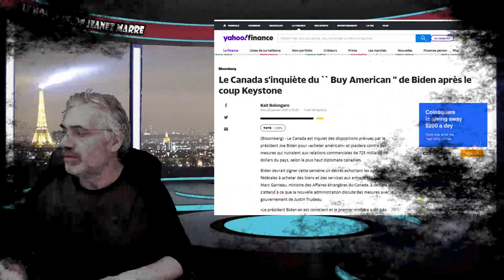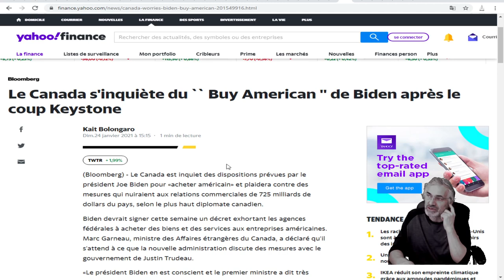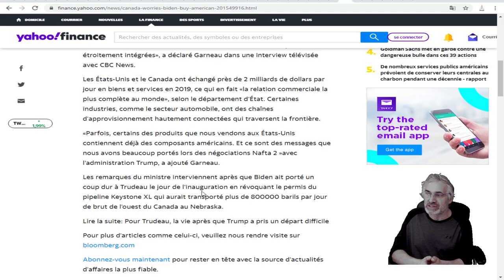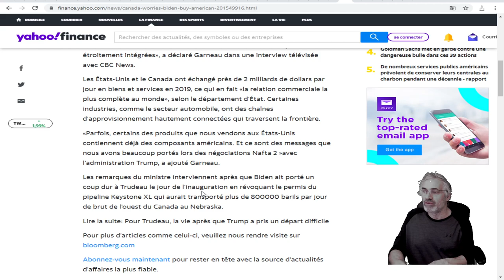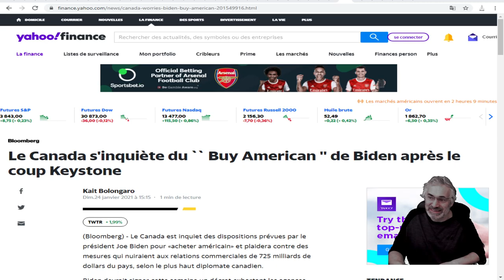DE BIEN MAUVAISES NOUVELLES ÉCONOMIQUES POUR LE CANADA !VOIÇI L'HISTOIRE !